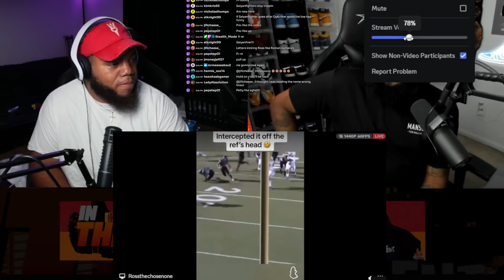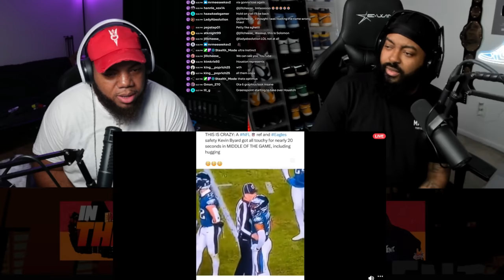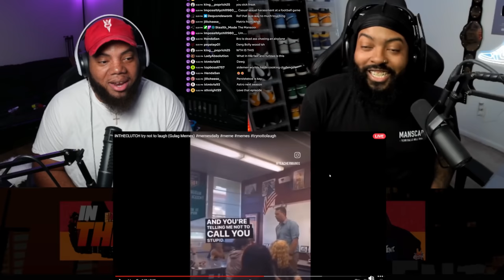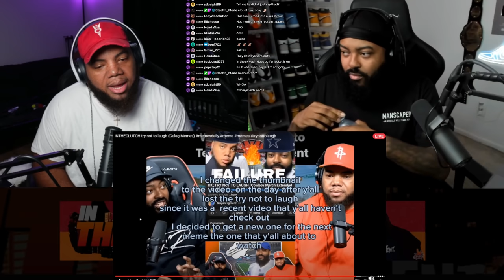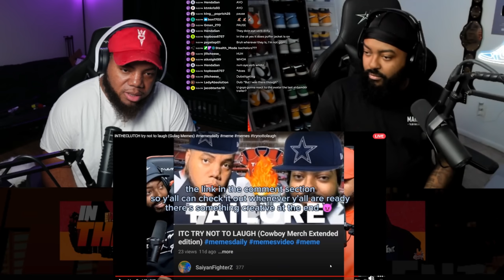INTHECLUTCH TRY NOT TO LAUGH TO GULAG MEMES